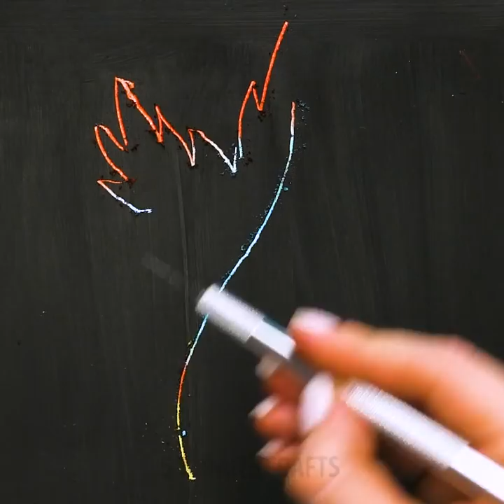32 COLORFUL DIYs THAT WILL LIGHT UP YOUR LIFE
Winter brings about gray days, but we bring you a few little DIYs to brighten up your dark days. These colorful ideas and crafts can make you forget about the dreadful weather outside!

There are so many things you can do with crayons other than coloring. Crayons are made of wax, which means you can melt them and create tons of useful and colorful things with them. Try making crayon wax candles or melting them with a hairdryer for a unique painting technique, the result is just beautiful!

And for the artist within, we also bring you a few coloring and carving hacks that will entertain you for hours! But let’s not forget about the simpler things in life, like plastic straws. These little things can be transformed into dozens of different crafts. You can do anything from bracelets to led Christmas lights!
Get those creative juices flowing!

TIMESTAMPS
2:03 – DIY letter wax seal
4:20 – Flower painting using crayons
5:47 – DIY jumbo crayon
8:30 – LED Christmas lights
11:26 – Plastic straw bracelet